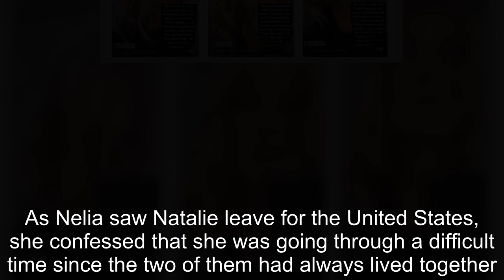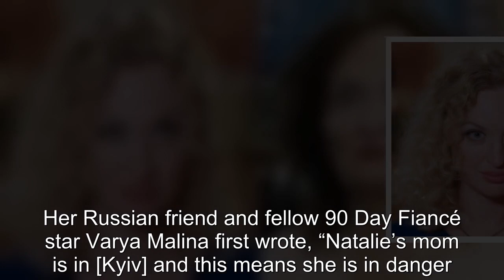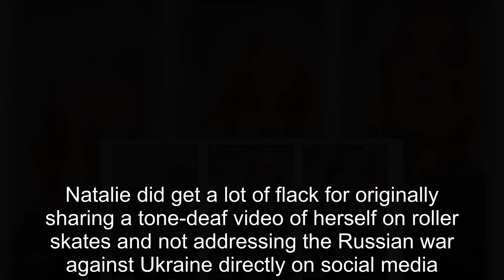90 Day Fiancé: Natalie Gives Update On Mom Who Was Stuck In Ukraine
90 Day Fiancé Natalie Gives Update On Mom Who Was Stuck In Ukraine.
90 Day Fiancé:
90 Day Fiance offers a unique look into the world of international dating and matrimony.